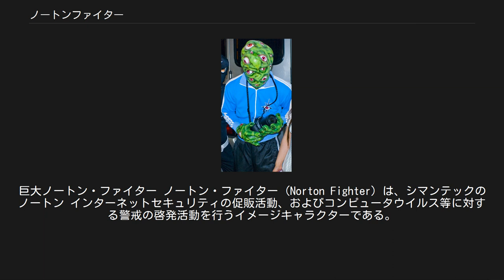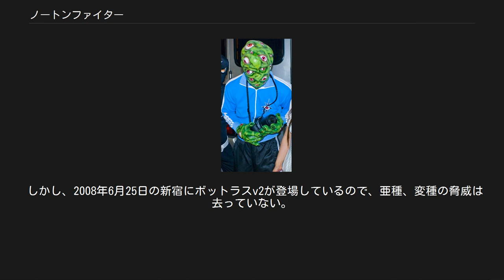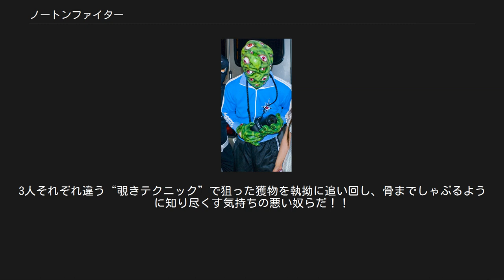ノートンファイター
巨大ノートン・ファイター ノートン・ファイター (Norton Fighter) は、シマンテックのノートン インターネットセキュリティの促販活動、およびコンピュータウイルス等に対する警戒の啓発活動を行うイメージキャラクターである。
特撮ヒーロー風のノートン・ファイターが、悪役であるインターネット世界上のモンスター（ウイルスやスパイウェア）を退治するという形の寸劇などでプロモーションを行う。
敵キャラクターのコスチュームや（製品そのものではなく）ノートン・ファイターのポスター、パンフレットも製作されるなど、力の入ったキャンペーンとなっている。
 2008年3月6日にノートン・ファイター Ver 2.0を発表。
従来のものより、より速く、より軽く、一段と強くなった。
また、ノートン・ファイターにはイメージソング「防衛戦士！ノートン・ファイター」という楽曲があり、この歌を影山ヒロノブが歌っている。
 2008年6月25日には新宿、2008年10月9日-12日には幕張メッセに巨大ノートン・ファイターが登場した。
巨大ノートン・ファイターはネットワーク犯罪組織「X組」の活動を監視するためにN.O.C.が設置したもの。
 2009年3月6日には、ライディングフォームとバイクが発表された。
映像はYouTubeにて公開されている。
 防衛戦士ノートン・ファイター ノートン・ファイターは地球とパソコンの平和を守る防衛戦士として、ネットに接続されたパソコンへの攻撃に全方位的に対抗する力を持った、シマンテックのヒーローである。
2007年9月21日N.O.C.（ノートン オペレーション センター）で、北嶋博士の手により誕生した。
インターネット世界に住む戦士としてネットワークを介して世界中のあらゆる場所へ移動し、敵を撃退する。
そのサイズは1.7ナノメートル - 1.7メートルで、軽量の小兵でありながら、強く俊敏な動作が特徴である。
その戦闘能力は日々進化を続け、敵を倒すほど強くなるという特徴がある。
また、胸のレッドマークが象徴するように、4つの必殺技を持つ。
 ノートン・ファイター自身は主にインターネットの中で活動しており、外の世界（通常の世界）で事件が起こっている時は、サエコ（北嶋博士の次女）の持っている緊急用ボタンの合図でインターネットを通じて瞬時に事件現場に現れることができる。
 ノートン・ファイターはインターネットセキュリティ脅威に対してより強く戦うため、日々アップグレードされている。
 ノートン・ファイターがノートン・ファイター・バイクに乗るために変身する形態。
 バイクと一体化し、最高のパフォーマンスを得るための装備。
 ネットワークから切断された場所にも迅速に移動出来るようにノートン・ファイターに与えられたオートバイ。
N.O.C.の最高責任者である北島博士が友人でレーシングライダーの丸山浩にノートン・ファイターのパフォーマンスに耐えうるようにセットアップを依頼した。
 ベース車両はホンダ・CBR1000RRの2008年型。
ホンダのオートバイには殆ど例がない黄系の色が使用されている。
名前にノートンと有るがノートン製のオートバイではない。
 N.O.C.ビークル360は北嶋博士の元愛車（ホンダ・N360）である。
博士は新車で購入し、15年間日常の足として利用していた。
その後、ノートンのセキュア オンライン ストレージにアーカイブ（保管）したが、つい最近までその存在を忘れていた。
N.O.C.隊員であるマモルが、ノートン セーフ ウェブの広報車を申請してきたことで思い出し、復元を決意した。
マモルは復元後、チューンナップを施し最後にカラーを広報車として目立つようにN.O.C.仕様に仕上げた。
 ノートン・ファイターを作った天才科学者。
N.O.C（ノートン・オペレーション・センター）の最高責任者でありながら、ジュンコとサエコの父親でもある。
 N.O.Cのインターン。
年齢22歳で北嶋博士の長女。
北嶋博士ゆずりで頭が良い。
 最近、正式に広報官に就任した。
 北嶋博士の次女。
可憐で正義感に溢れる少女。
普段はメイド喫茶でアルバイトをしている。
ノートン・ファイターをいつでも呼び出せるように胸に緊急用ボタンを隠し持っている。
 大学でファイアウォールの講義をするほどの天才少年。
いつもサエコと共に行動している。
男の子なのに赤いランドセルを背負ってい...